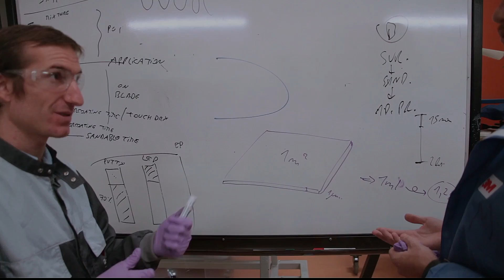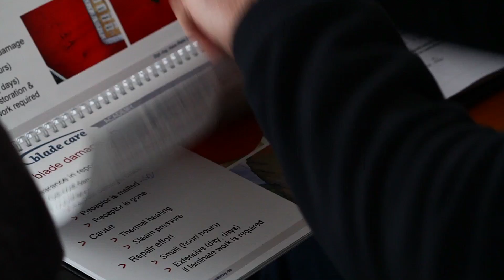Rotor Blade Repair Course 2017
blade care Academy - certified for GWO Blade Repair Training and by DNV-GL as specialised Training Provider for Rotor Blade and Wind Turbine Technology.

The blade care GmbH is a Service Provider specialised on Rotor Blades of Wind Turbines.
Beside service on blades we impart all our knowledge to outsiders.

The blade care Academy offers Rotor Blade Awareness Seminars for operators, administrators, engineers etc. and conducts Training Courses in Rotor Blade Inspection & Repair.

Best regards
Hans-Peter Zimmer